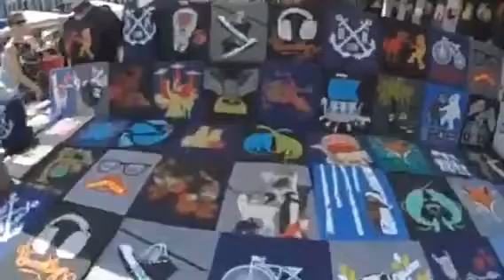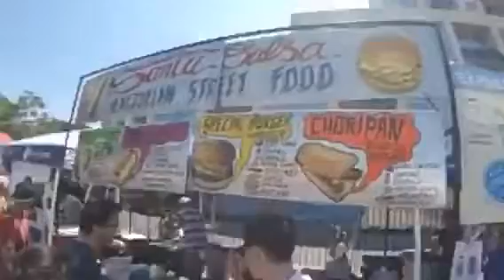Periscope de Decidilo " En Williamsburg, la feria con más onda de NY y acá estamos" 25-06-16